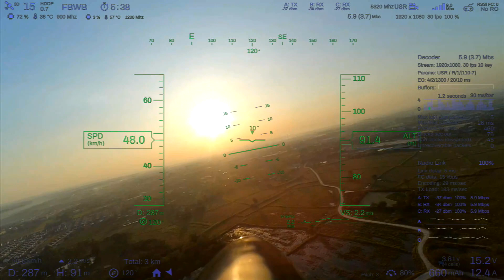Ruby Digital HD + NEW Raspberry Pi Zero 2 W (ground controller) + 3 WiFi cards..1 hour flight...Pass